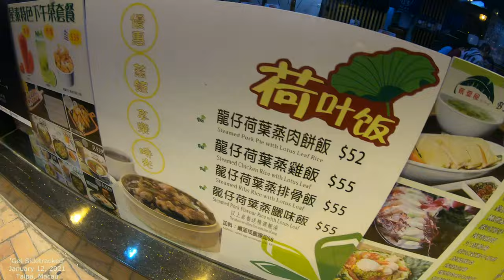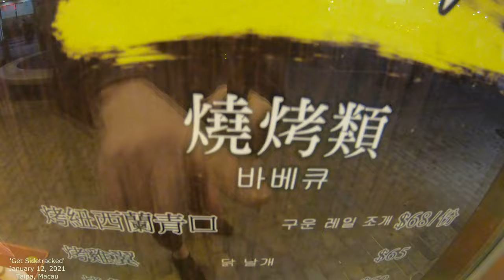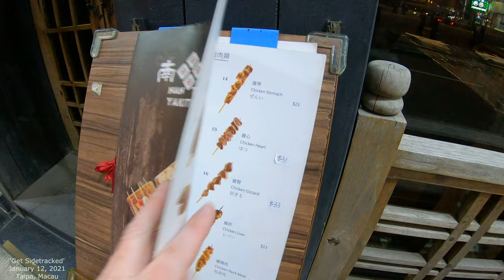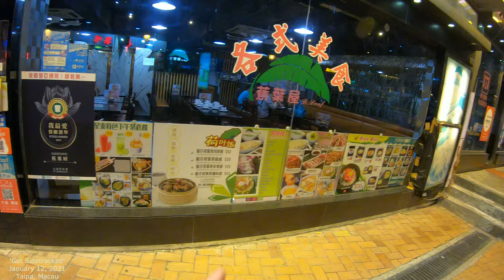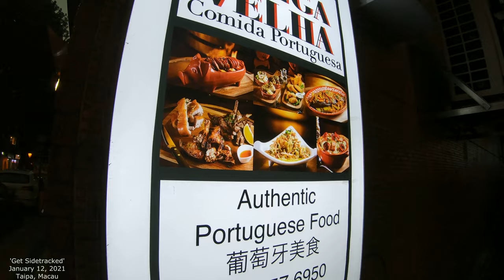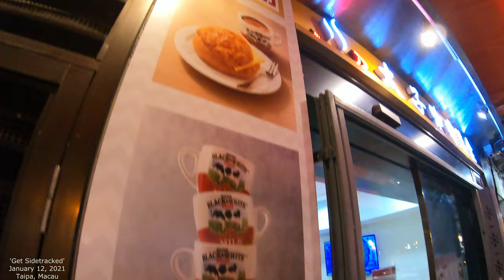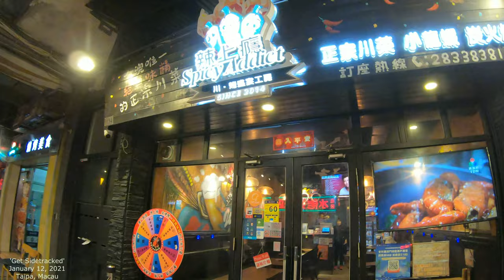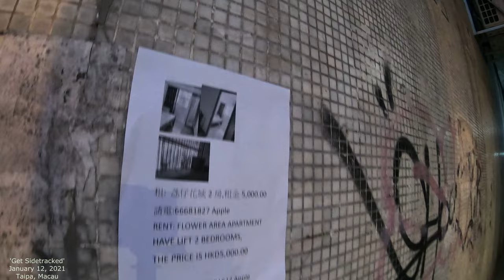[4K China] Walking Macau: Rua Fernão Mendes Pinto - 飛能便度街 - Rua Fernao Mendes Pinto - TAIPA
Walking around Macau with a GoPro7 (and sometimes a GoPro8) in 4K.  January 2021.  Make some comments below, and create discussion!  Let's get a community going!  Make some interactions with others as well. @Get Sidetracked

Walking Macau; Macau Streets, China, Hong Kong, Macau 2020, Macau 4K, Taipa 2020, Taipa 4K, Zhuhai, Cotai Strip, Macau Casinos, Las Vegas, Portugal, Asia, Macau Houses, Macau Architecture, Macau People, Senado Square, Macau Plazas, Chinese buildings, and more.